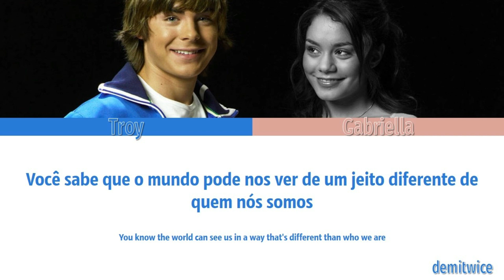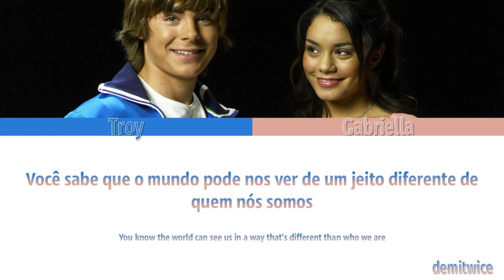Breaking Free - High School Musical | Tradução em PT-BR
SABE O QUE TEM AMANHÃ? COMEBACK DO GIRLS' GENERATION!!! e é óbvio que eu vou traduzir, eu tô tão feliz!!! enfim, hoje decidi dar continuidade pras minhas traduções de high school musical (eu vou ainda terminar as de teen beach movie e fazer de zombies também. na verdade, eu já tenho uns 5 vídeos prontos, eu só esqueço de postar eles), com uma música que não ironicamente me faz chorar. como vocês vão??? eu vou bem, até, só tô ficando meio louca das ideias (eu explicaria, mas é uma história meio longa, então talvez eu só traduza algumas músicas que me lembram da situação e deixe por isso mesmo. nunca falei isso, eu acho, mas geralmente eu traduzo músicas que tão refletindo meu estado de espírito e as coisas acontecendo na minha vida). obrigada por tudo, galera, vejo vocês amanhã!!!
| sempre usem a voz de vocês.
use meu link associado na amazon pra me ajudar!!! você pode comprar qualquer coisa por esse
tags - breakingfree​​ ; highschoolmusical​​ ; tradução ;
um obrigada especial à meu amigo kelvin, meu empresário não pago!